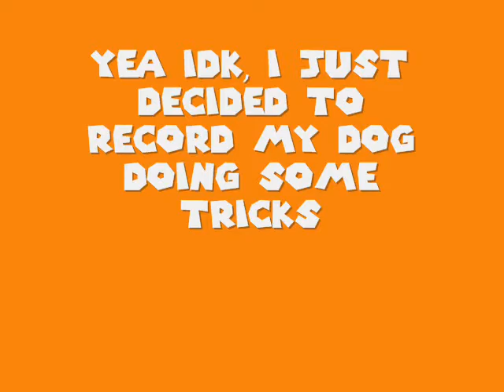I decided to record my dog doing some tricks...